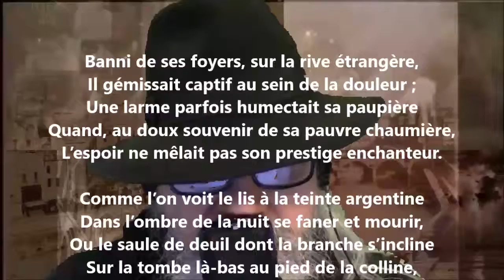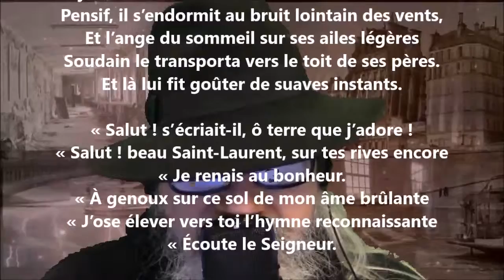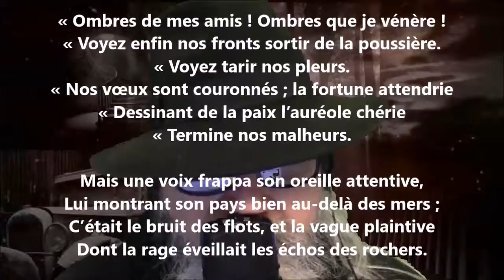Rêve de l’exilé - Joseph Lenoir lu par Yvon Jean